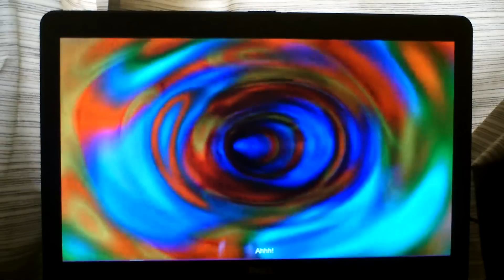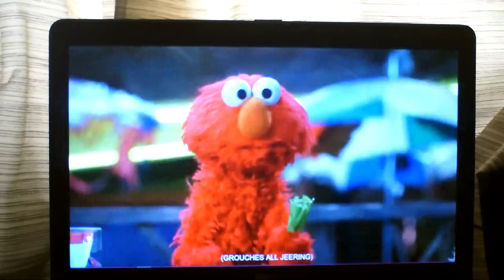My 3rd favorite song from Elmo In Grouch Land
Elmo discovers Grouch Land